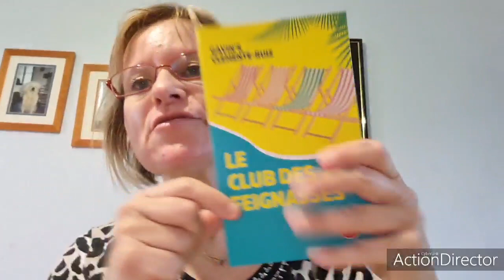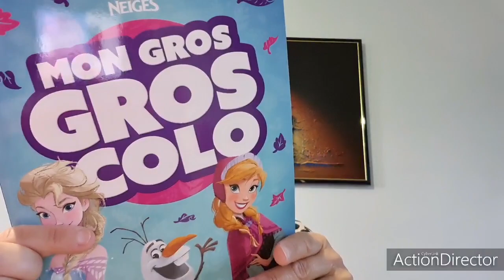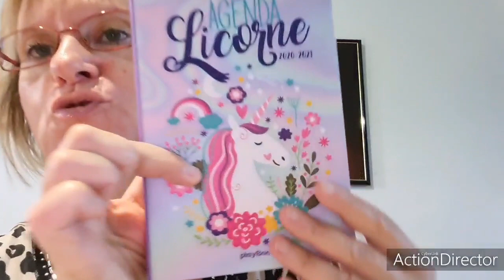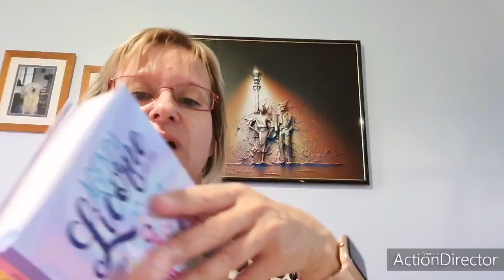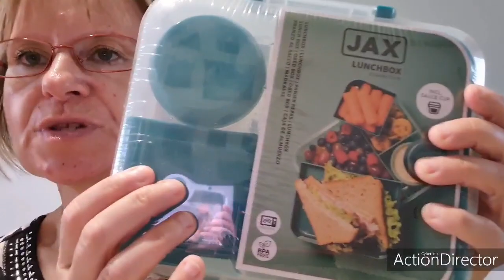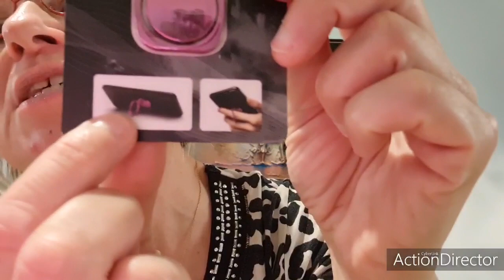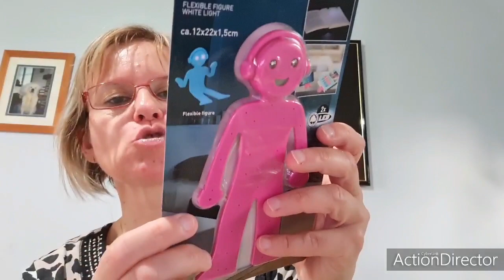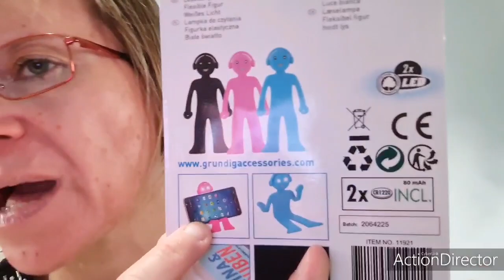Craquage huda beauty, action et espace culturel leclerc 😱😱☺